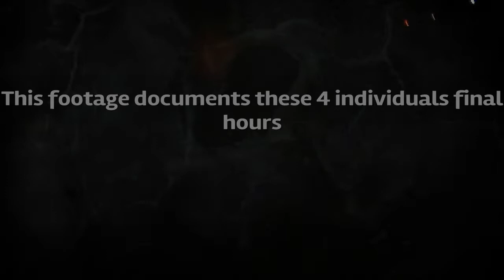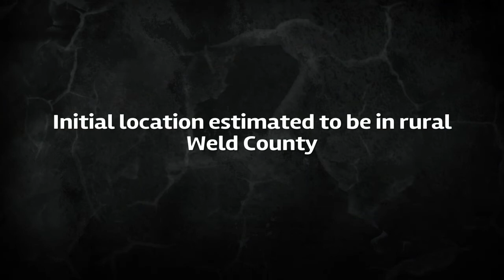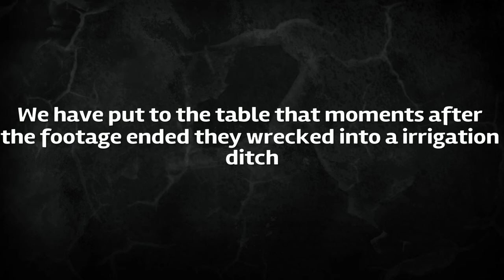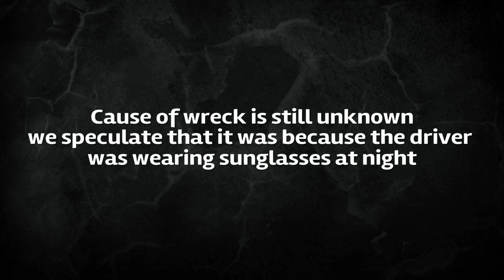document 6.15.19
FunBoy Inc.